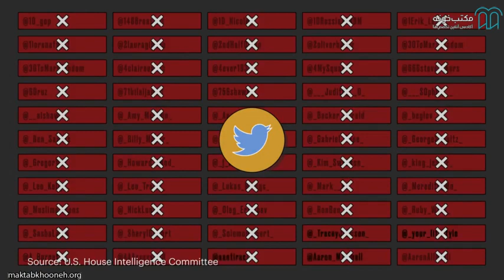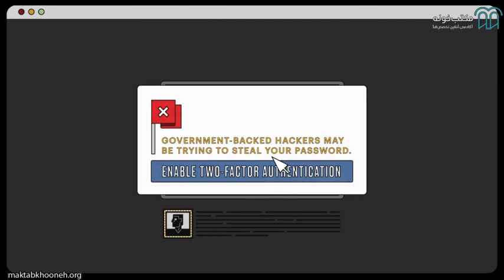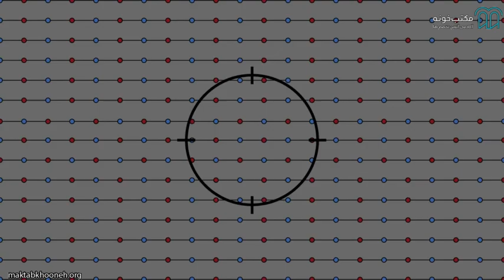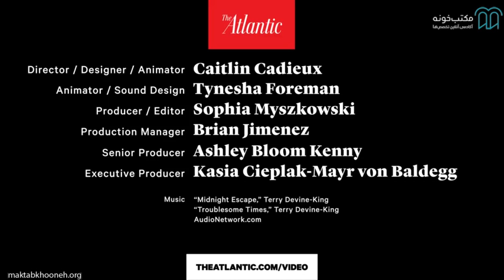یادگیری زبان انگلیسی از طریق اخبار قسمت ۹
اگر در حال یادگیری زبان انگلیسی هستید، راه‌های مختلفی وجود دارد که می‌توانید به حمایت از درس‌ها و دوره‌های انگلیسی خود کمک کنید. تماشای فیلم به زبان انگلیسی می‌تواند بسیار مفید و راهی عالی برای آزمایش خود و آگاهی از لهجه‌های مختلف باشد. موسیقی نیز می‌تواند بسیار مفید باشد. تلاش برای یادگیری لغات و تمرین انگلیسی با آوازخواندن هم راه خوبی است، اما یک راه دیگر وجود دارد که می‌توانید از رسانه برای کمک به خود استفاده کنید و آن هم مطالعه اخبار به زبان انگلیسی است.

استاد: حامد اسکندری

برای مشاهده یادگیری زبان انگلیسی از طریق اخبار (پیشرفته) در مکتب‌خونه از طریق لینک‌ زیر وارد شوید